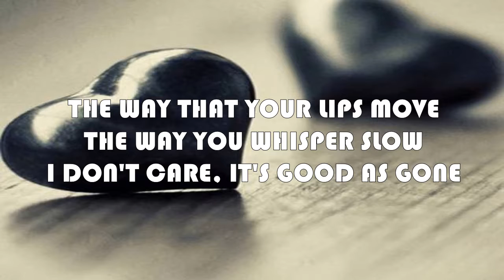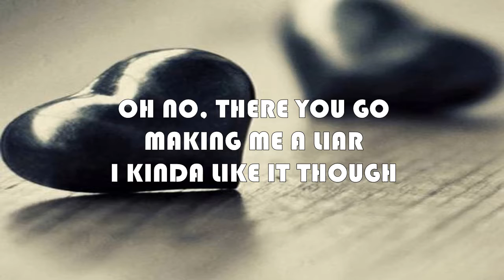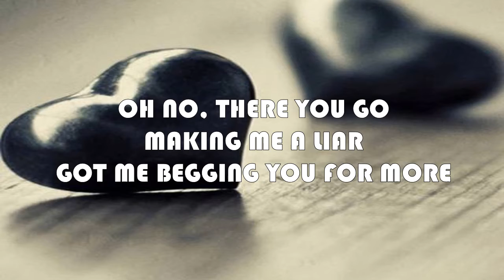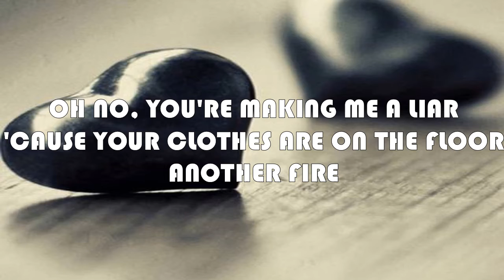Liar (Lyrics) - Camila Cabello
"Liar" is a song by Cuban-American singer Camila Cabello. It was released as one of the double lead singles off her second solo album Romance through Epic Records and Syco Music on September 5, 2019, alongside "Shameless"